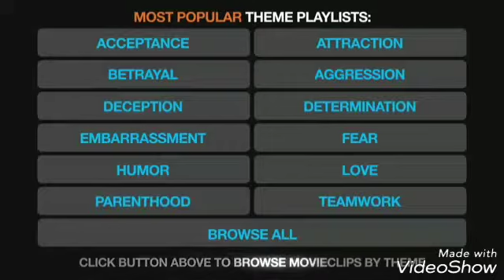Psycho Series 1/3 Dad Vs Angry Grandpa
A Dad Breaks Something Then The Grandpa
Stars